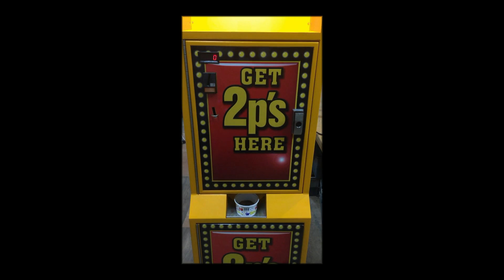Change machine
2p change machine by Instance Automatics Ltd